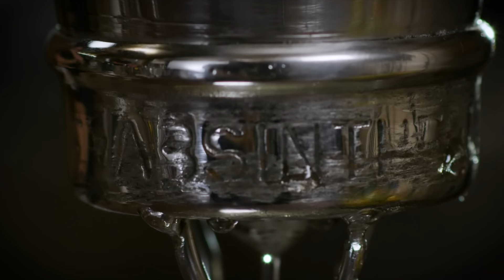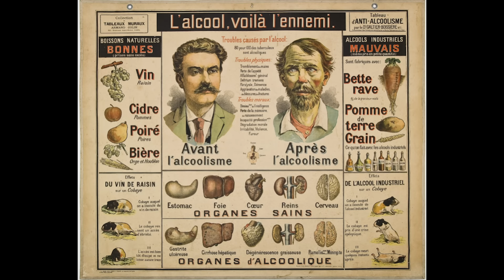Absinthe Explained: Myths, Facts, History & Tasting | How to Drink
Absinthe in History, the myths and lies surrounding it, and tasting the Green Fairy.

Looking to pick up a bottle or two? Here's Curiada

Absinthe has long been the subject of myth and fiction, lies and adoration. It was enormously popular during the Bell Epoque, the latter half of the 1800's and into the early 1900's in France, particularly Paris. It was favored by impressionists and artists, and working people, and sex workers, and the proletariate, and Bolsheviks and revolutionaries, and etc. It had none of the aristocratic trappings of wine, and so it was enjoyed by anyone who couldn't afford to pretend to aristocracy or who flatly despised the notion of aristocrats.
It was banned through a concerted effort by French wine companies to put their competition out of business, they created a moral panic surrounding the consumption of Absinthe using bogus research trumped up by a guy called Doctor Magnan. The wine companies managed to co-opt a growing global temperance movement and thus good upstanding French wine triumphed over degenerate working class absinthe.
The funny thing about the lies the wine companies told about Absinthe is that they stuck. The forbidden fruit is sweet, and in outlawing Absinthe people got it into their heads that there must be something outright amazing about the stuff. The Green Fairy, long used in advertising and in poetic musings about Absinthe, become something almost real in peoples minds. Absinthe surely must have been a dangerous hallucinogen, how else can you explain the ban, or impressionistic art for that matter? Well it's not. It never was. In this episode is hope to put these myths to rest, briefly cover the reasons for the ban and how it was effected, and also to taste a few examples of modern absinthe. In this episode I'll be tasting: Pernod, St. George, La Muse Verte, Doc Herson's, and Letherbee Charred Oak Absinthe Brun. They're all pretty great, but I do pick a favorite in the video.

Adam Doyle
Aditya Choksi
Andrew Peckham
Anthony Elias
Ben Stewart
Bradley Cronk
Chris Brown
Dennis Groome
Erik Språng
Hooper Snow
James Evans
Jay cooper
Matt
Nicholas Tsotakos
Rachel Keys
Rob L
Rosemary H. Andrus
Russell Gernannt
Ryan Wolfe
Sean F.
Sean Makiney
Shelby Benton
Tetas Duras
Thomas D Choate
Trip Brennan
Uri Sacharow
Whiskey Tribe
William Madrid

Directed by: Greg
Edited by: Rachel Ambelang & Greg
Produced by: Meredith Engstrom & Stefano Pennisi & Greg
Cinematography by: Bernard Hunt
Created by: Greg